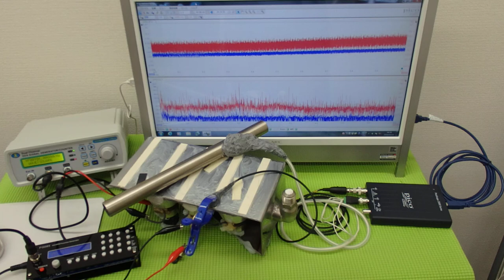オリジナル超音波プローブ ultrasonic-labo 超音波システム研究所